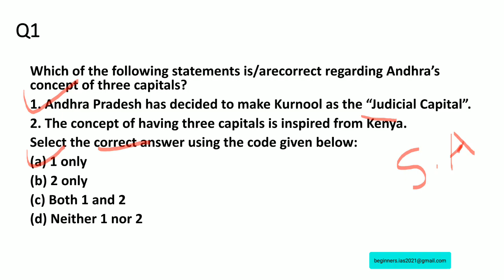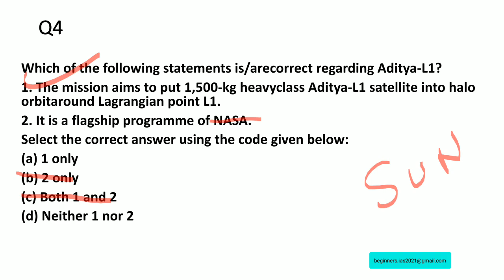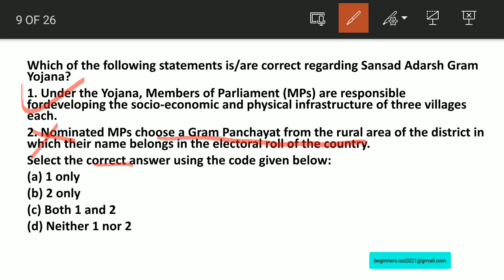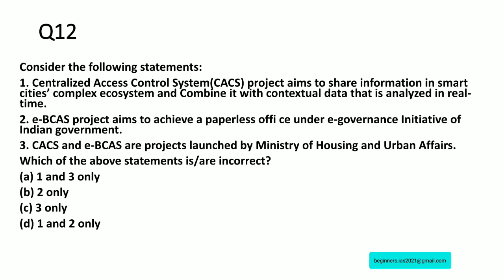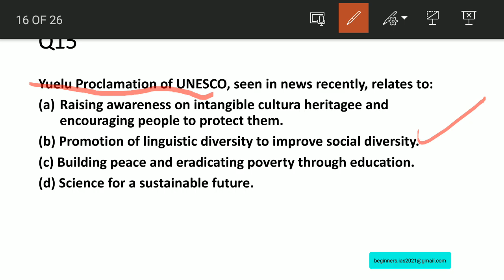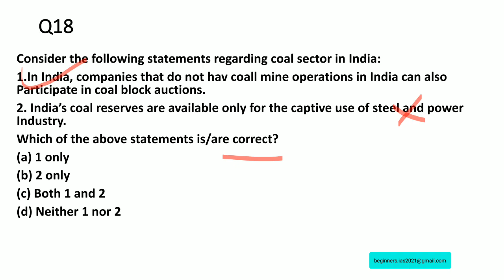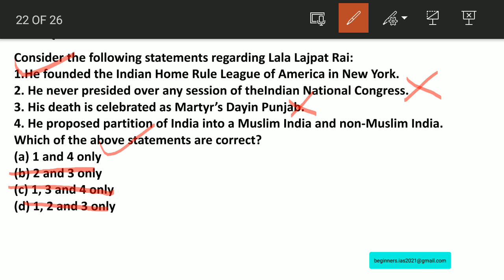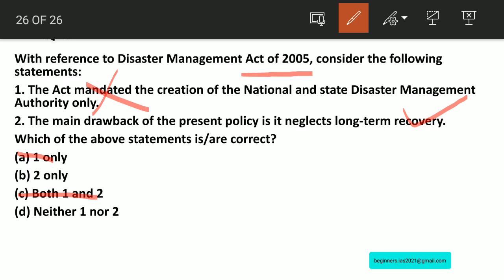JANUARY 2020 CURRENT AFFAIRS PRELIMS QUIZ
Here, we have discussed 25 current affairs questions related to the month of January 2020. Have a look, try to watch it till the end...else atleast take a screenshot of questions and answers..hope it would helpful during your Prelims Preparations

Note: USE HEAD SET